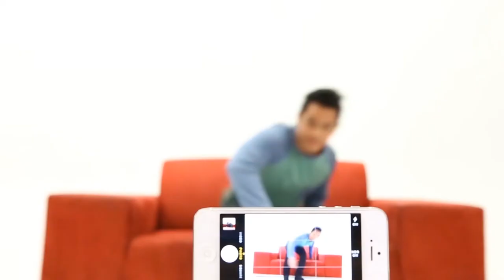HISY: Bluetooth Camera Remote (Short)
$24.99 Retail